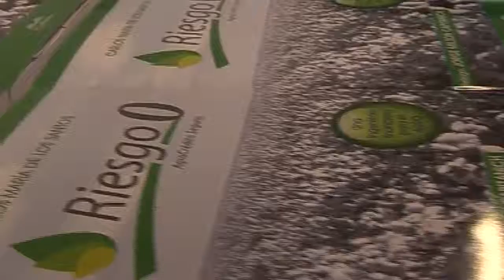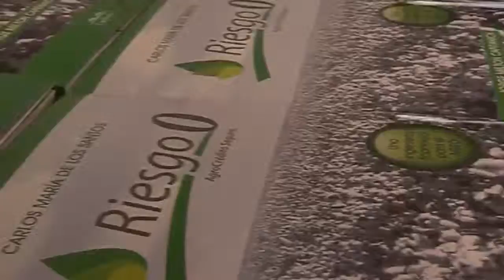Presentacion Libro Riesgo Cero Nota De Los Santos Ivanoff x264